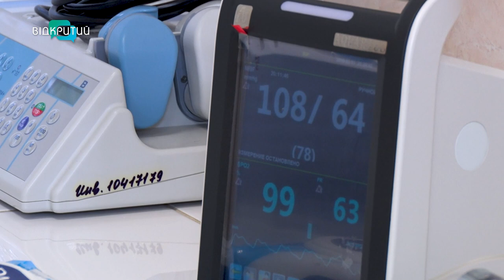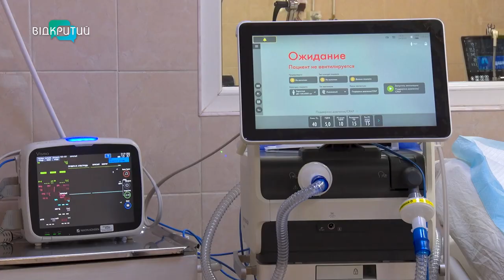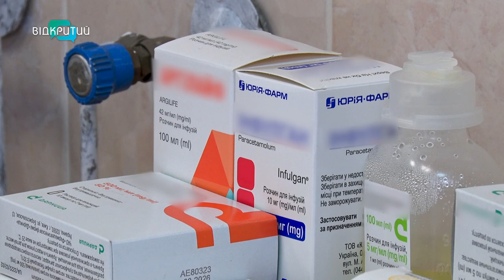В одній з лікарень Дніпра рятують бійця, який втратив кінцівки під час виконання бойового завдання.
Ризикнув власним життям, але доставив боєприпаси побратимам. Це допомогло їм вистояти. В одній з лікарень Дніпра рятують бійця, який втратив кінцівки під час виконання бойового завдання. У якому стані захисник? І що він розповідає про той день?